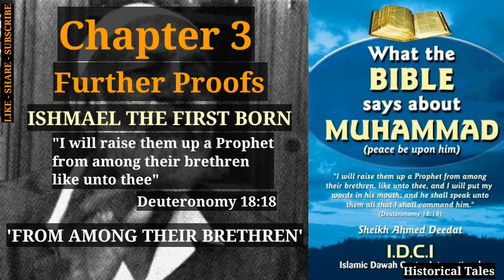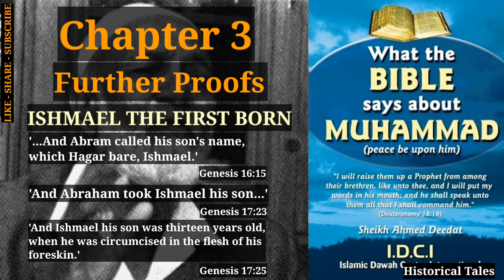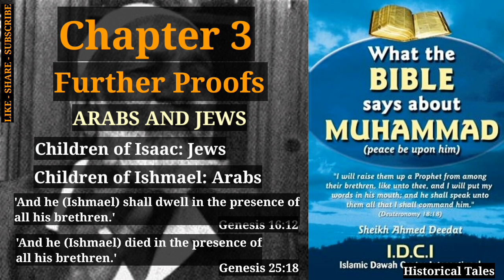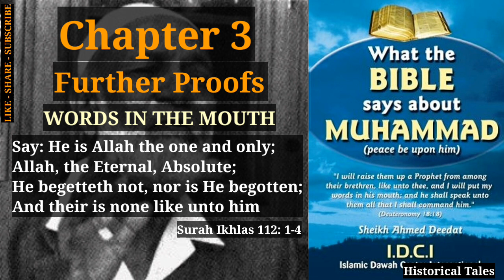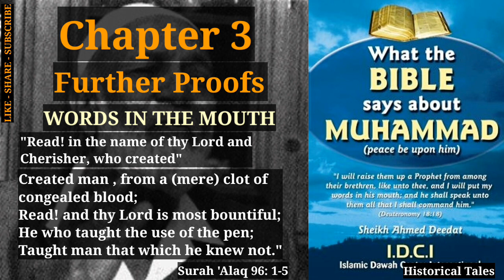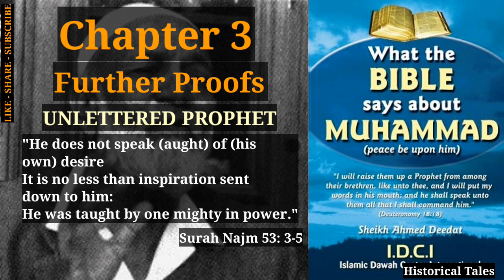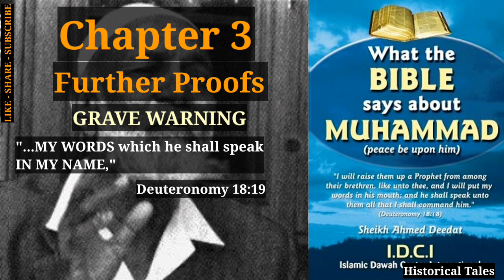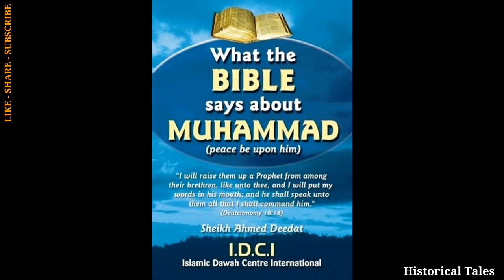Ch3: Further Proofs | What The Bible Says About Muhammad - Ahmed Deedat | Audiobook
in chapter three, Sheikh Ahmed Deedat gives Dominee Van Heerden further proofs about what the Bible says about Muhammad (PBUH)

Chapters:
00:00 Start/ Chapter 3/ Ishmael The First Born
01:43 Arabs and Jews
02:55 Words In The Mouth
06:02 The Faithful Witness
07:46 Unlettered Prophet
10:08 Grave Warning
13:20 End